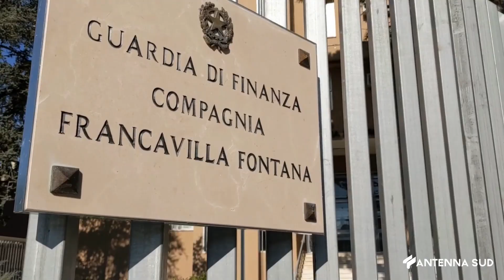15 Gennaio 2023 Latiano Truffa allo stato,sequestrati beni per oltre 200mila euro